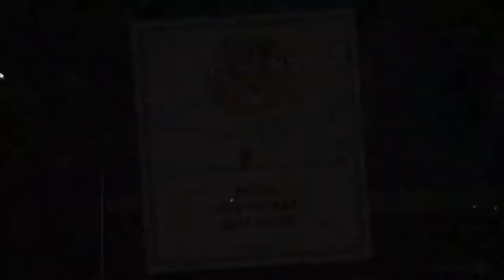Goopy Le Grande and Forest follies complete